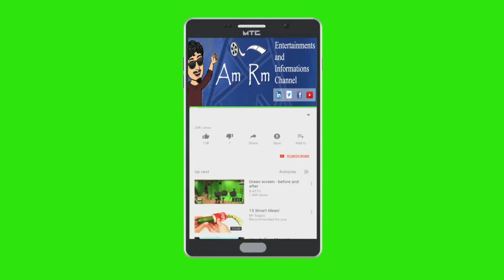Making of Ponni Nathi song | Ponniyin selvan